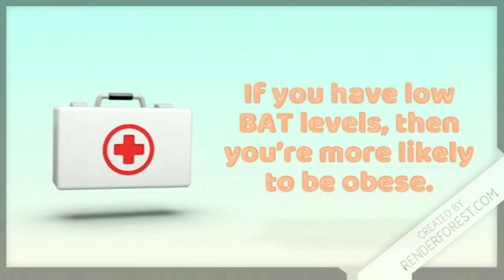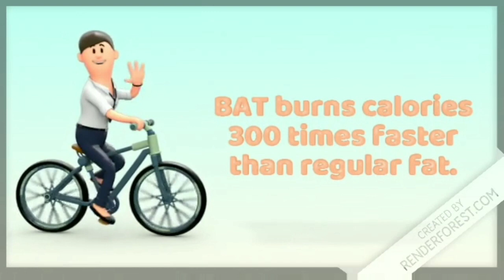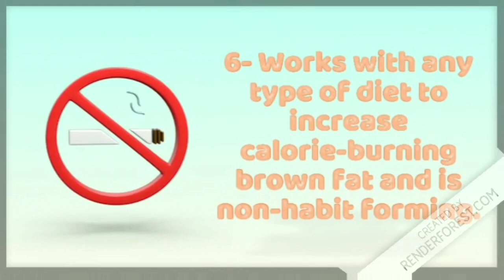Exipure Review | Weight Loss Exipure Review - The Real Truth !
WELCOME TO OUR Exipure Review.

Exipure is a diet pill launched online in October 2021.

The diet pill targets the root cause of your belly fat using natural ingredients.

While most studies show that diet and exercise target belly fat, the makers of Exipure claim otherwise: according to the makers of Exipure, brown adipose tissue (BAT) is the real cause of belly fat.

If you have low BAT levels, then you’re more likely to be obese. Meanwhile, people with high levels of BAT tend to be leaner.

BAT burns calories 300 times faster than regular fat. Lean people have a fat-burning furnace inside of them, while obese people do not.

This BAT burns 24/7 to reduce your caloric intake, making it easier to burn fat and lose weight.

Exipure is based on this BAT breakthrough.

According to the makers of Exipure, their diet pill is the only product in the world.

With a blend of eight exotic nutrients and plants designed to target low brown adipose tissue levels, fixing the root of your unexplained weight gain.

Features Of Exipure :-

1- Non-GMO ingredients, free of gluten and soy.

2- Absolutely zero binders or fillers, preservatives or artificial colors, stimulants or antibiotics.

3- Women and men in their 20s to their 60s and 70s can benefit.

4- 100% natural solution with scientifically proven effects at addressing low brown fat levels, belly fat and slow metabolism.

5- No prescription necessary.

6- Works with any type of diet to increase calorie-burning brown fat and is non-habit forming.

7- USA made and manufactured at FDA-approved facility with cGMP certifications.

8- “biggest weight loss secret in the past 100 years”.

How does Exipure work?

BAT, or brown fat, is one of two types of fat that humans and mammals possess. Its role is to convert food into body heat by burning calories.

It is better to have higher levels of brown fat than its harmful counterpart, white adipose tissue (WAT).

This type of unwanted fat is responsible for excess calories storage, stubborn fat in the abdominal area and can negatively impact metabolic function.

The Université de Sherbrooke in Canada found that participants with higher levels of brown fat were colder at lower temperatures than those with lower levels of brown fat.

 An extra 240 calories were burnt, which is equivalent to an increase by a factor of 1.8.

It is important to note that scientists are unsure how supplements can trigger BAT levels for optimal burning.

Exipure,
Exipure review,
Exipure Review,
Exipure REVIEW,
Exipure Scam,
Exipure Legit,
Exipure weightloss solution,
Exipure exerxise,
Exipure PDF,
Exipure Results,
Exipure weight loss,
Exipure Really Works,
Exipure Download,
weightloss suppliment,
Exipure Customer Review,
Exipure,
Review,
Buy Exipure,